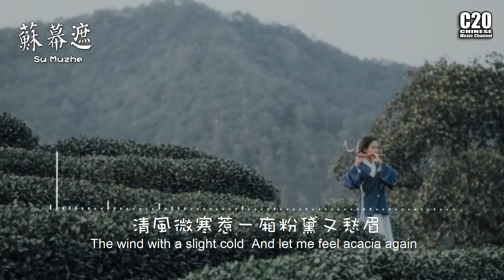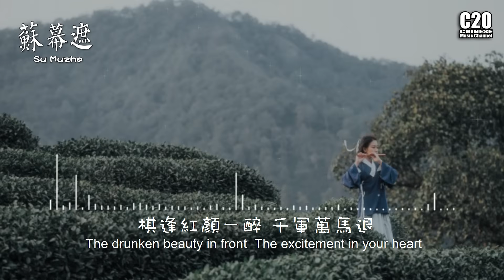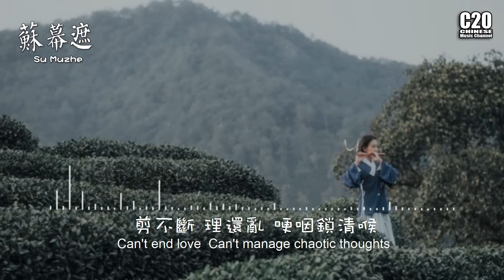张晓棠 | 苏幕遮 - Su Muzhe 【English Lycris】＆【中文動態歌詞Lycris】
♫ We will translate one Chinese song every day, please support us ♫
♫ 每日翻譯一首華語歌曲，分享給世界各地的朋友 ♫
♫ 歌詞在下面 / Lyrics Below【中文動態歌詞Lycris】&【English Lycris】♫
♫ 喜歡的朋友記得要分享喔, 打開鈴鐺接收最新消息→ 🔔 ♫

Thin sweat clothing adorns the landscape of this calligraphy painting
Beautiful hands painted on expensive LuoYang paper
Sleep comfortably on top of the fallen flowers
The wind with a slight cold  And let me feel acacia again
Dressing In front of the mirror  Listening to the outside world
Affectionate people are sentimental
Dream does not come true  Feel distressed
Crying with a handkerchief  Tear came out
Thinking of your iron heart  I have shed a lot of tears
Acacia  Resentment  How long will it be
Half of the faith in exchange for half of the sadness
A cup of wine  Give advice for juniors to stay
The drunken beauty in front  The excitement in your heart
Can't end love  Can't manage chaotic thoughts
Only wine can anesthetize me
Autumn scenery reflected in the blue waves on the river
The hills are bathed in the Sun
The grass of the shore seems to be merciless
Every night unless it is a good dream to stay asleep
Don't lean on alone when the moon shines on a building
Take the wine to wash your heart
But all turned into tears of acacia
Crying with a handkerchief
Tear came out
Thinking of your iron heart
I have shed a lot of tears
A cup of wine
Give advice for juniors to stay
The drunken beauty in front
The excitement in your heart

苏幕遮 - 张晓棠
词：边疆
曲：雷烈

薄汗輕衣點綴這潑墨畫山水
慵整纖纖手叫洛陽紙貴
可憐落花叩玉枕 拂袖人還昏睡
清風微寒惹一廂粉黛又愁眉

對鏡梳妝探聽人聲鼎沸
多情自是多沾惹
夢斷不成歸 幾分憔悴
錦瑟無端聲悔 贏得滿行淚

直道君心不美 日夜東流水
思悠悠 恨悠悠 何時方始休
半江信半江愁
觥籌恍惚交杯 勸留幾小輩

棋逢紅顏一醉 千軍萬馬退
剪不斷 理還亂 哽咽鎖清喉
飲曲肝腸碎

多情自是多沾惹
秋色連波波上寒煙翠

山映斜陽天水傍
芳草無情 更在斜陽外
夜夜好夢留人睡
樓高休獨倚

酒入誰人愁腸
化作相思淚
錦瑟無端聲悔
贏得滿行淚

直道君心不美
日夜東流水
半江信半江愁

觥籌恍惚交杯
勸留幾小輩
棋逢紅顏一醉
千軍萬馬退
飲曲肝腸碎

张晓棠 | 苏幕遮 - Su Muzhe 【English Lycris】＆【中文动态歌词Lycris】